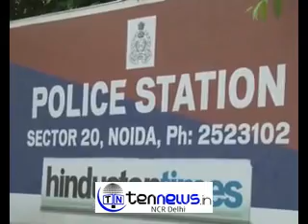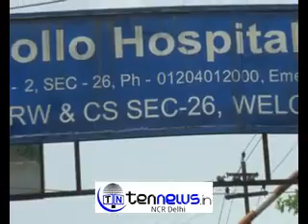NOIDA SECTOR 20 POLICE STATION REGISTERS A CASE OF RAPE OF MUMBAI MODEL